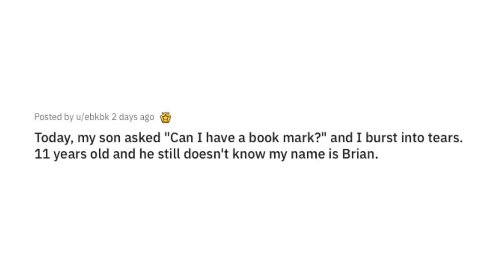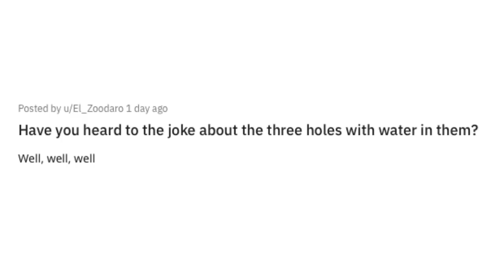Paternal Humor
Got Stuff You'd like to Send? Send it to:
P.M. Seymour